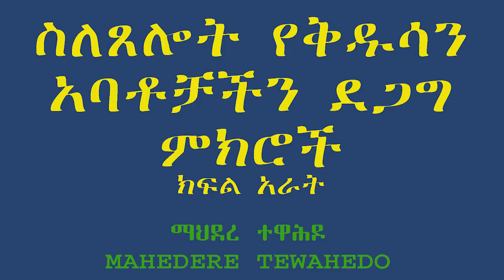ስለጸሎት የቅዱሳን አባቶቻችን ደጋግ ምክሮች- ክፍል አራት